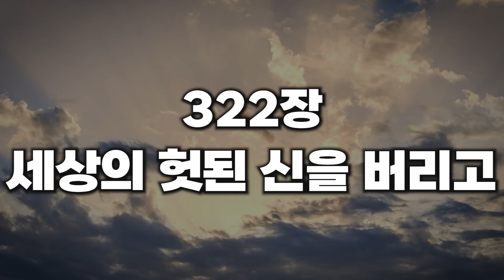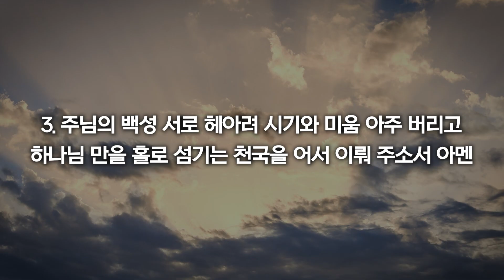[새찬송가 322장] 세상의 헛된 신을 버리고